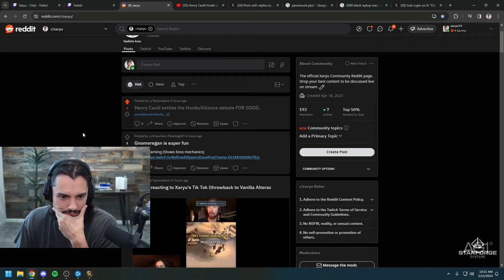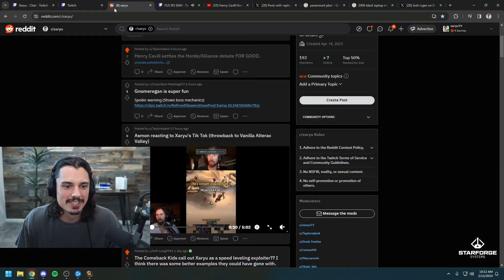I can't WAIT to do the NEW Gnomeregan Raid on SoD